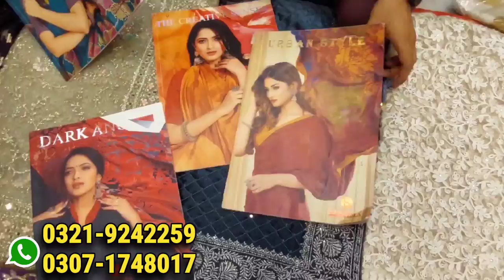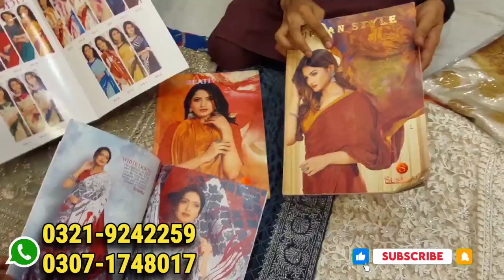TOP SALE Start RS 3000** Designer Saree | Free Dilevery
Assaalm Alaikum
In this video, I have shared a huge verity of saree collection, which has Dhamaka Dar Sale Offer on Saree... sale is going on.
Shop Address: Shop no 51 Paradise Shopping Centre Shahrahe iraq saddar Karachi.
Old Video LINK👇👇👇
Designer Pakistani Saree | Handmade Fancy & Much Huge Collection |With Special Discounts

  👇👇👇  اپنے کاروبار یہ شاپ کی ویڈیو بنوانے کے لیے اس نمبر پر رابطہ کریں